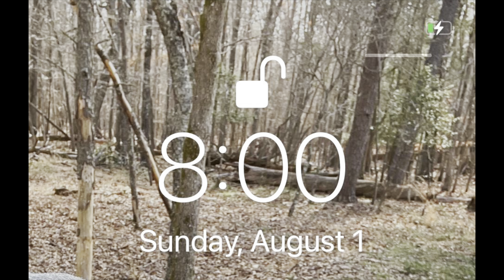Divine Masculine ~ Cursing The Spirit Curses yourself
@ Nubiannewz.net

For Extended Version send
11$ for 24 hours Access
22$  For Unlimited Views
Visit us @Nubiannewz.net

Send $143 For Disaster Preparedness Link

Send for your fresh pack of
Nu~ Shithauls
Please allow up to seven days for shipping as package fee

For personal message send $35 to information above

Code 8 June 26 2021

Visit us @nubiannewz.net